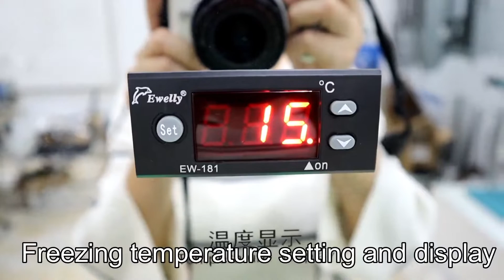Perfume making mixing chiller machine with filter and freezing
50L 100L 200L 500L Stainless Steel Perfume Production Making Machine With Filter Refrigerator Freezer Perfume Mixing Tank automatic perfume mixing making machine perfume chilling filtration perfume production line making mahine perfume manufacturing mixer machines stainless steel perfume filtering freezing machine perfume making equipment perfume mixer tank chiller